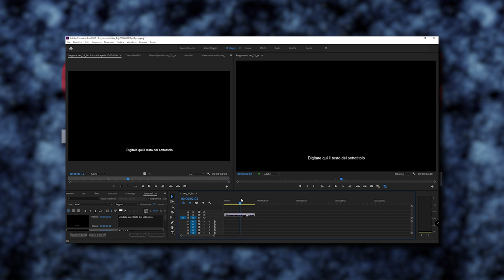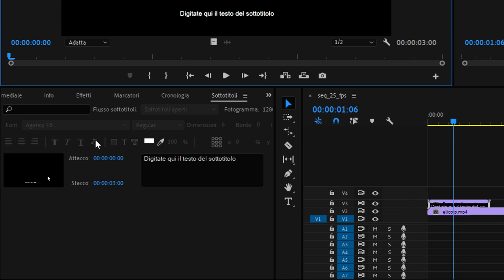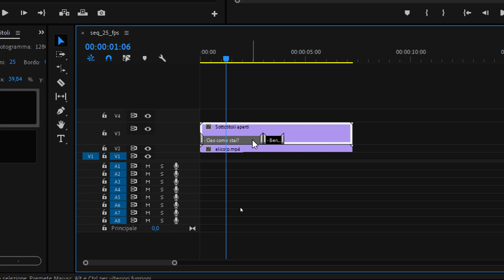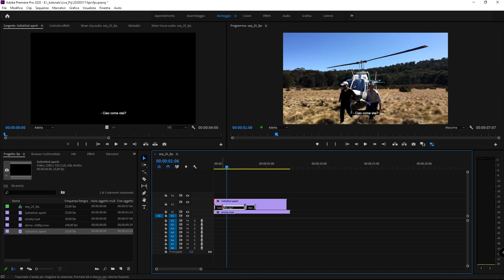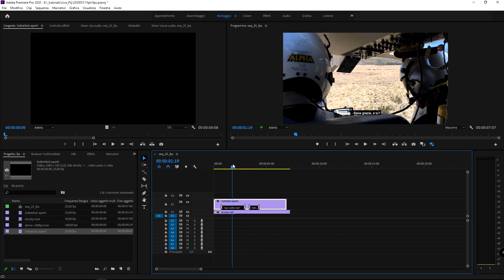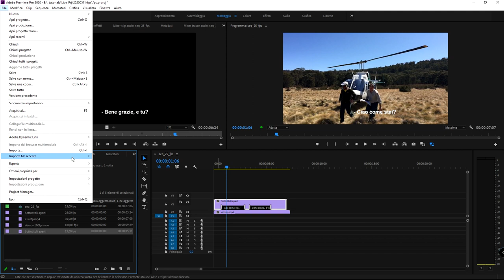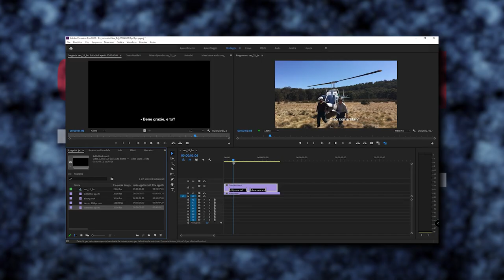#32 - Adobe Premiere Pro: come inserire i sottotitoli nei video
Mini tutorial fabioambrosi.it - In questo mini video tutorial vedremo come creare e inserire sottotitoli nei video montati con Adobe Premiere Pro. I sottotitoli sono molto utilizzati quando si vuole fare una traduzione in una lingua straniera o quando si vuole generare contenuti da distribuire nei principali social network. In questo tutorial vedremo come fare.